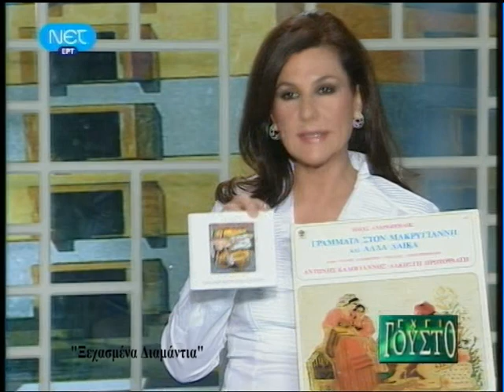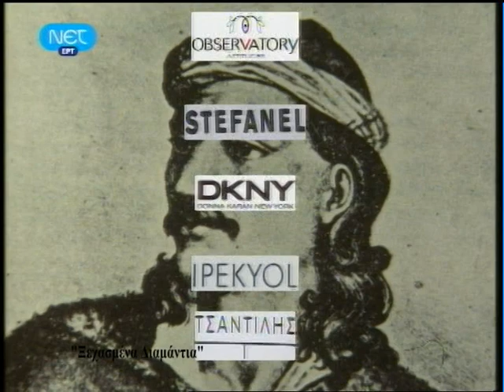Ηλίας Ανδριόπουλος, Μανώλης Μητσιάς, Νένα Βενετσάνου, Θεοδώρα Μπάκα στο "Έχει γούστο" (25/3/09)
Ο Ηλίας Ανδριόπουλος στην εκπομπή της ΝΕΤ «Έχει γούστο» με την Μπήλιω Τσουκαλά, που μεταδόθηκε στις 25 Μαρτίου 2009.
Τραγουδούν ο Μανώλης Μητσιάς, η Νένα Βενετσάνου και η Θεοδώρα Μπάκα και παίζουν ο Παναγιώτης Παπαγεωργίου, πιάνο, ο Γιάννης Σινάνης, μπουζούκι και ο Γιάννης Ρίζος, μαντολίνο.
Σκηνοθεσία: Χρήστος Φασόης. Αρχείο Θανάση Γιώγλου